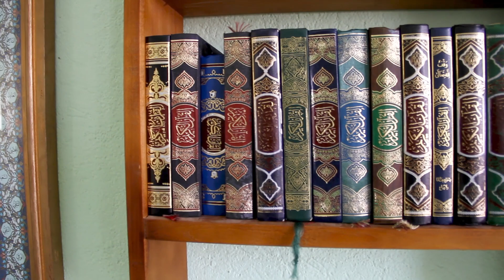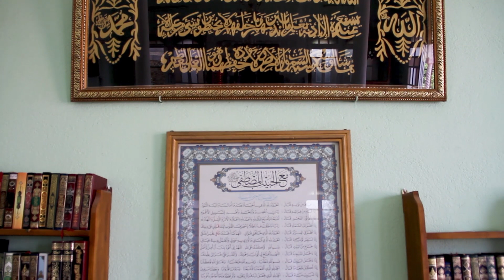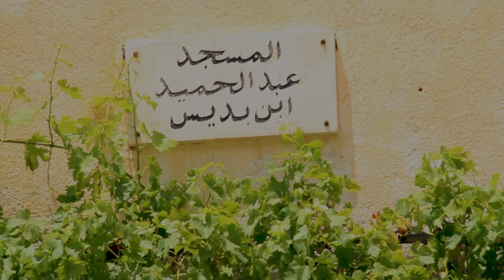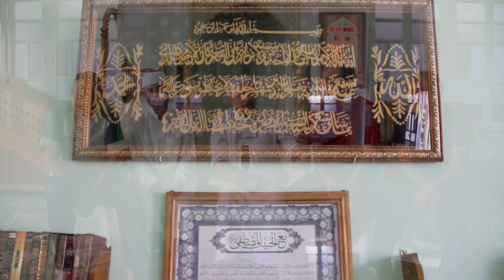مسجد عبد الحميد ابن باديس بتيمغراس - La Mosquée du Village de Timeghras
مسجد تيمغـراس - عـبد الحميد ابن باديس- المتواجد بوسط جبال جرجرة الشاهقة بمنطقة القبائل الكبرى بتيزي وزو - Carte de visite de la Mosquée de Timeghras au milieu de la superbe Région de Djudjura Grande Kabylie